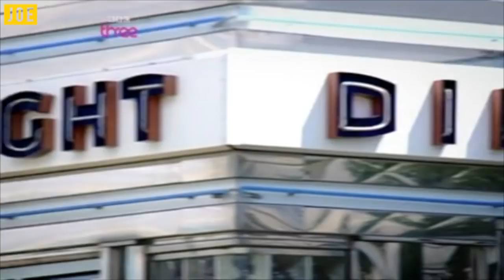Danny Dyer's 'I Believes in UFOs' edited into 88 seconds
Danny Dyer goes on a quest to spot a UFO, spurred on by a meeting with his boyhood hero Sir Patrick Moore. Danny examines reported UFO landing sites and the sinister evidence that aliens may have been conducting scientific experiments here in Britain.

He meets witnesses who claim to have seen UFOs and one man who says he can prove he's been abducted by aliens. Danny's search for his own close encounter takes him all the way to the UFO Research Centre in Portland, Oregon | JOE.co.uk